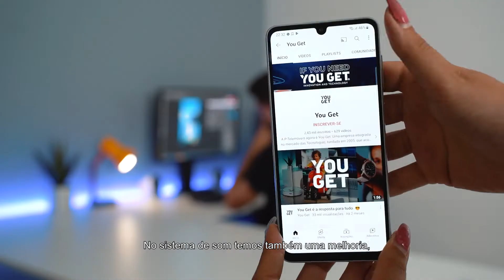Samsung Galaxy A33 | You Get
Sobre o Samsung Galaxy A33 5G 128GB/6GB Dual SIM Preto
NAVEGUE EM 5G
A nova geração de dados móveis. A velocidade 5G vem mudar a forma como vê e partilha conteúdos. Melhore a sua experiência com um smartphone, graças ao Galaxy A33 5G, desde downloads e partilhas super rápidas, a uma experiência de jogo e streaming mais fluida.

PROCESSADOR POTENTE
O Galaxy A33 5G vem com um processador Octa-core de 5nm para poder fazer várias coisas em simultâneo, até mesmo tarefas mais exigentes. A RAM Plus analisa os seus padrões de utilização e proporciona-lhe RAM virtual extra para ter um boost adicional.

GUARDE TUDO O QUE QUISER
Com 128GB de armazenamento interno para que tenha bastante espaço para guardar as suas fotos e os vídeos. Caso não seja suficiente, pode acrescentar até 1TB com o cartão microSD.

SIMPLES E ICÓNICO
Faça mais com menos. O Galaxy A33 5G é mais fino e sofisticado, conta com um acabamento mate, uma estrutura de qualidade e uma estrutura de câmara com Ambient Edge.

RESISTENTE A SALPICOS E DERRAMES
Com classificação IP67 para resistência à água e à poeira, o Galaxy A33 5G aguenta até um metro de profundidade de água doce e durante um máximo de 30 minutos. Com a proteção adicional proporcionada pelo Gorilla Glass 5, este dispositivo é ainda mais resistente e menos propenso a riscos.

ECRÃ INCRÍVEL, CORES ESPETACULARES
Aumente o seu campo de visão com o Ecrã Infinity-U de 6.4" do Galaxy A33 5G e descubra o que anda a perder. Veja tudo aquilo de que mais gosta com cores incrivelmente realistas e em alta definição, mesmo quando está no exterior, graças à tecnologia do ecrã Super AMOLED FHD+.

ECRÃ INCRIVELMENTE FLUIDO
O Ecrã Super Smooth de 90Hz do Galaxy A33 5G proporciona-lhe uma experiência de visualização incrivelmente fluida, independentemente do que estiver a ver. Desfrute de fotos e vídeos mais nítidos, repletos de detalhe e com um maior contraste.

CAPTE TODOS OS DETALHES COM ESTA CÂMARA INCRÍVEL
A Câmara com várias lentes do Galaxy A33 5G leva as suas fotos a outro nível. Consiga fotos mais nítidas e claras com a Câmara de 48 MP com estabilizador de Imagem ótico, aumente o seu ângulo de visão com a câmara ultra grande-angular, personalize o foco com a câmara de profundidade e aproxime-se aos detalhes com a câmara macro.

SOM ENVOLVENTE NA PALMA DA MÃO
Já não precisa de estar num estúdio para ter uma experiência de som especial. O Dolby Atmos torna cada nota mais nítida e detalhada, para que tenha uma experiência imersiva quando está a ver vídeos, os seus filmes preferidos ou a ouvir música.

BATERIA PARA DOIS DIAS
A bateria 5.000mAh (típica) permite-lhe fazer o que mais gosta durante mais tempo. Volte rapidamente à bateria máxima com o Carregamento Super Rápido até 25W e melhore o desempenho geral da sua bateria, ao ativar o modo de poupança de energia adaptável.